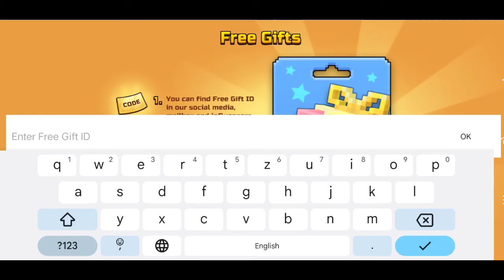*NEW* PIXEL GUN 3D PRIMO CODES 2024 AUGUST 2024 | PIXEL GUN 3D CODE